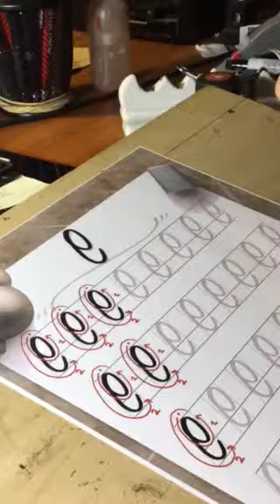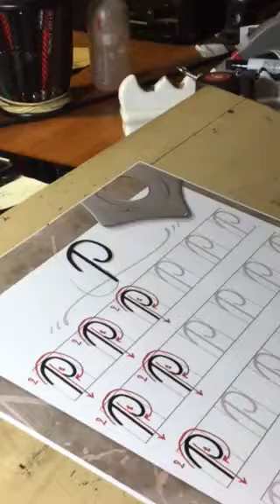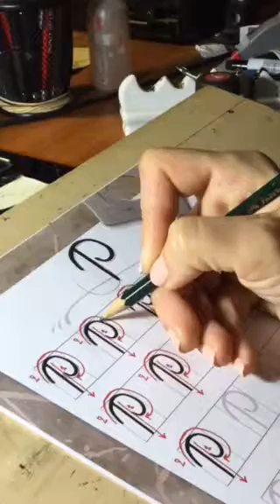Φτιάχνω τα γράμματά μου "Γράμμα Ρ" - Improve my daily letters "Letter Ρ" (in greek)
Κάνοντας μαθήματα βελτίωσης γραφής πολλά χρόνια, διαπίστωσα ό,τι υπάρχει μεγάλο πρόβλημα στα καθημερινά γράμματα παιδιών και ενηλίκων.

Γι αυτό και δημιουργήθηκε το βιβλίο "Φτιάχνω τα Γράμματά μου" που είναι ένα εγχειρίδιο για να σας βοηθήσει να μάθετε να γράφετε σωστά στην καθημερινή σας γραφή.

Βασίζεται στις αρχές της καλλιγραφίας αλλά σε πιο εύκολη και εφαρμόσιμη μορφή για να μπορείτε να γράφετε κάθε μέρα.

Η φιλοσοφία μου είναι ότι όλοι μπορούν να γράψουν όμορφα γράμματα, με απλές τεχνικές και λίγη προσπάθεια.

Το βίντεο βασίζεται στο συγκεκριμένο βιβλίο και σας δείχνει αναλυτικά πώς θα δημιουργήσετε το κάθε γράμμα.

At this video you can see how to write the letter "A,a" based on my book "How to improve your letters"
It is based at the principals of calligraphy but in a more simple way, so you can use these letters daily.

The book is in greek language and it is ideal for people who would like to learn greek letters